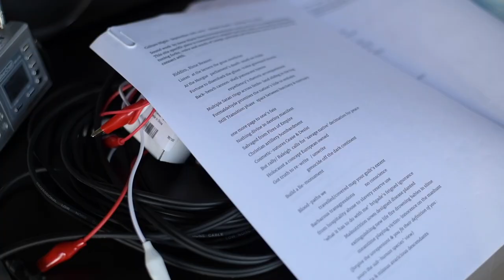CULTURE NIGHT 2021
A collaborative work by Anne Marie Deacy and South African poet Lesego Rampolokeng.